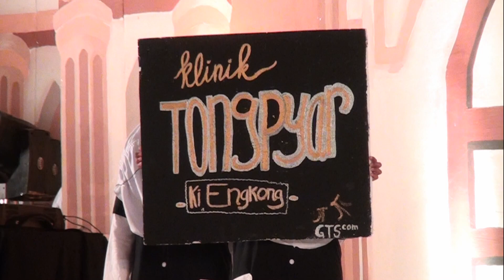Panggung Gembira 6'28 - GTS | MUMTAAZA GENERATION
Al-Mawaddah
Anggun Secara Moral
Berwibawa Secara Intelektual
Tangguh Di Era Global
Menuju Ridlo Ilahi